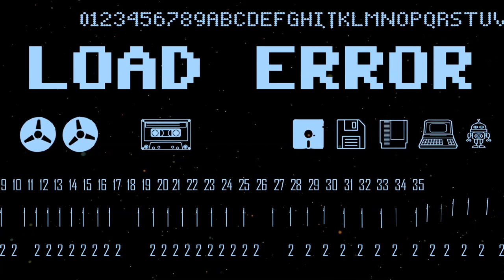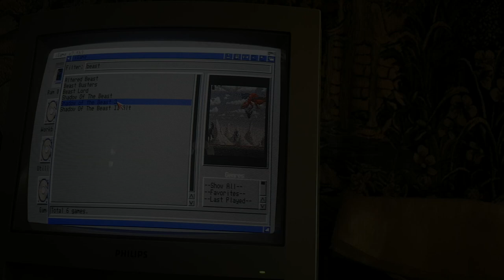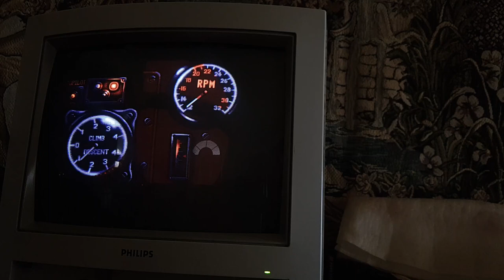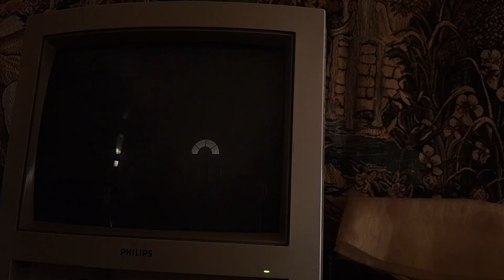Amiga - Shadow of the Beast III Longplay&μπλα μπλα